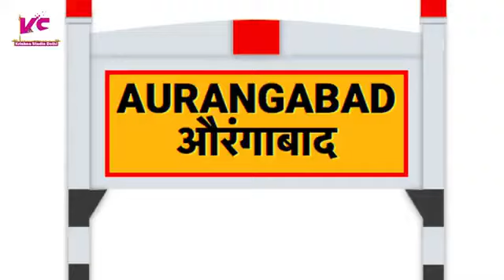Holi ke gana Aurangabad ke Bhojpuri gana